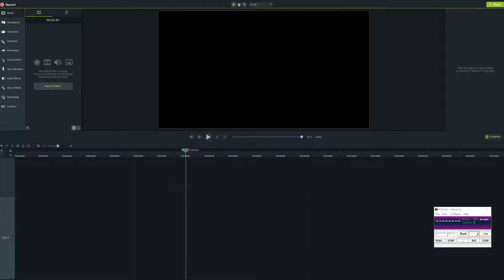[SpE] 28May20 AZR RDP Antena 1, Serra de Santa Bárbara 90.5